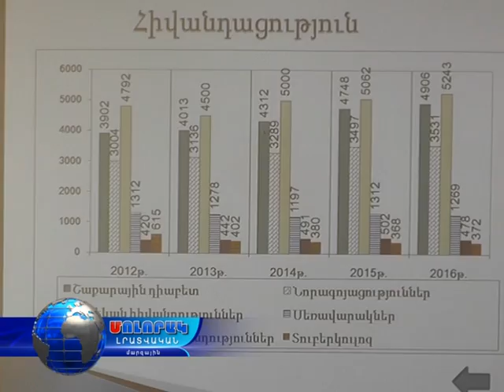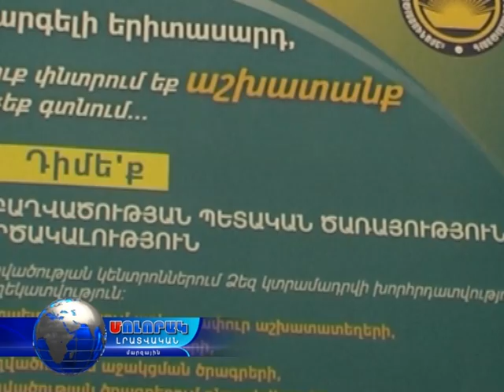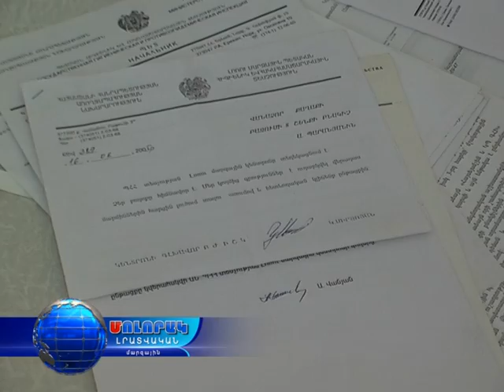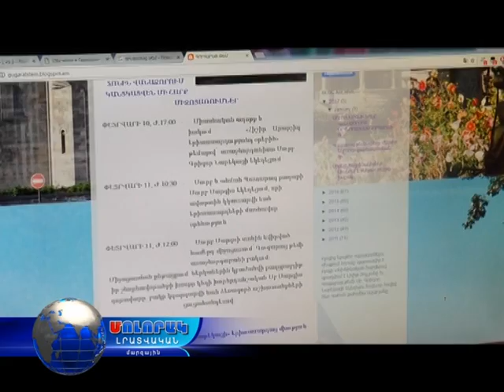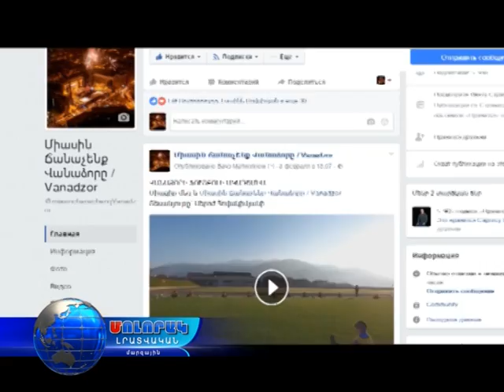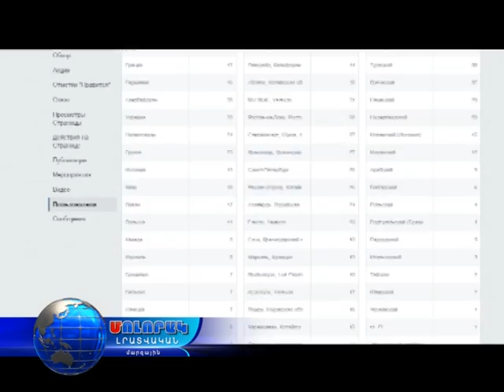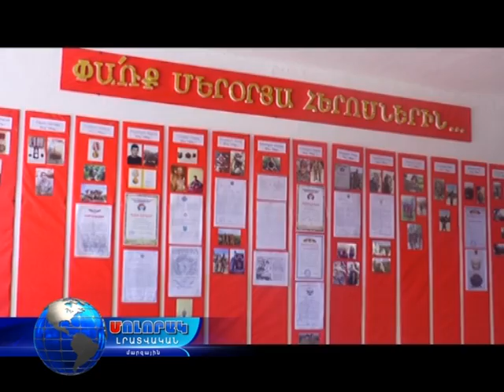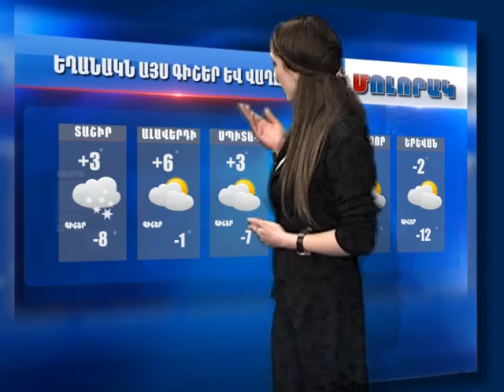Մոլորակ լրատվական գլխավոր թողարկում 07.02.17